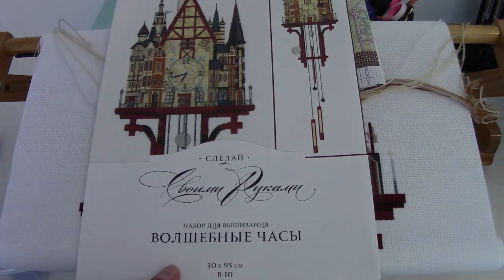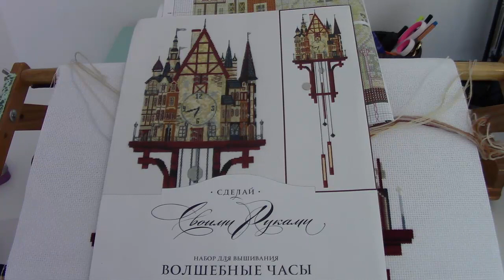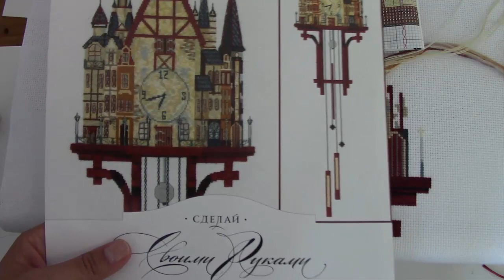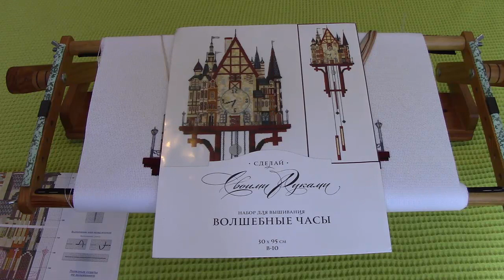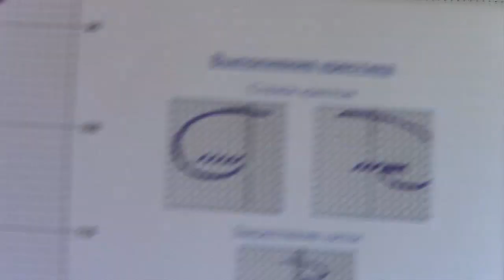СП "Сделай своими руками"/Волшебные часы/Отчет за август 2017